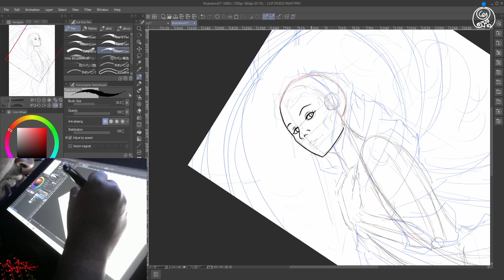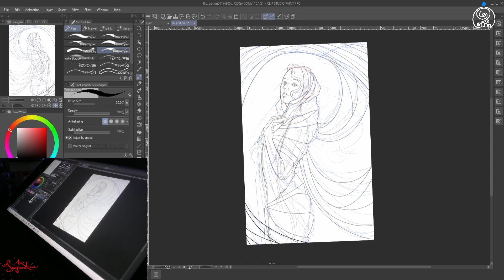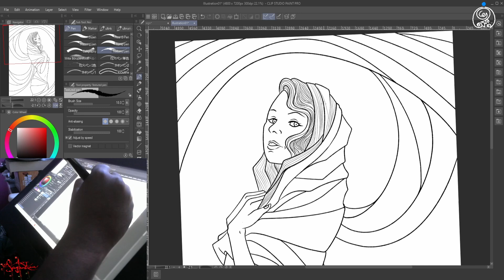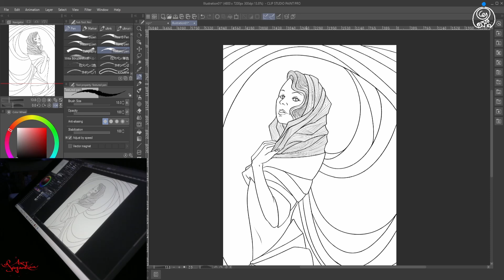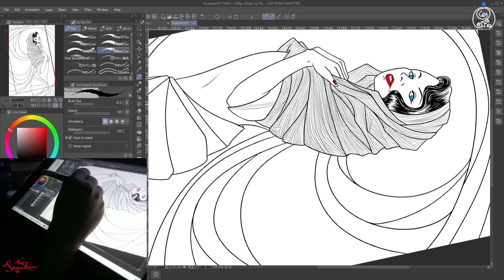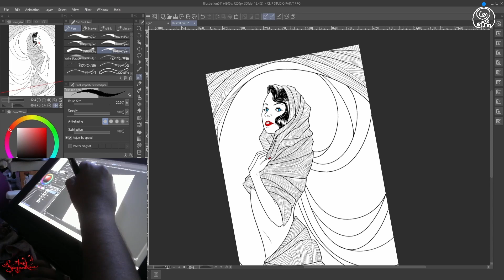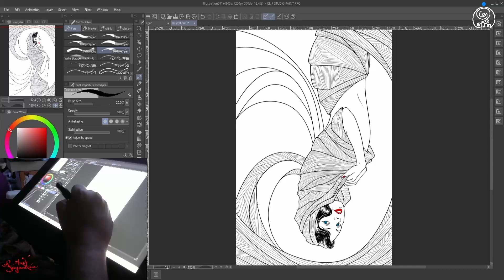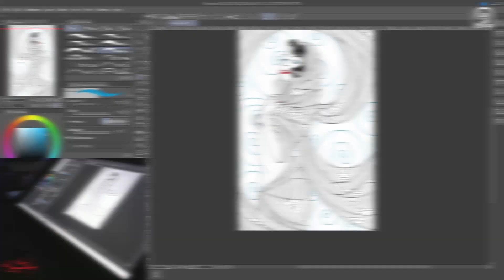How to Draw a Fantasy Girl l Cloaked Art Timelapse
Another artwork under the 'Solace in Lines' series. This time it is the damsel draped in cloak made of hundreds of lines.